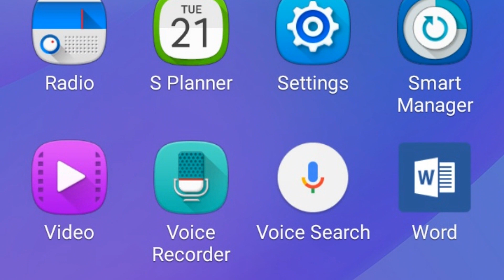Photos of the Samsung Galaxy J3 Star | Not A Review!